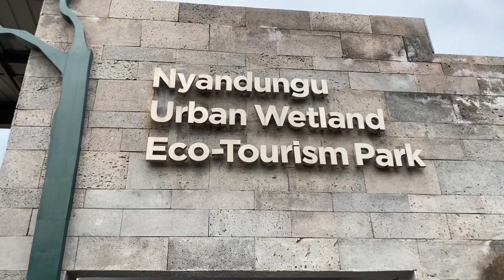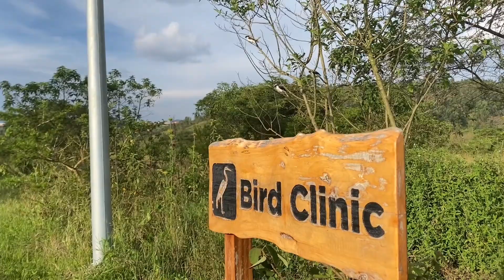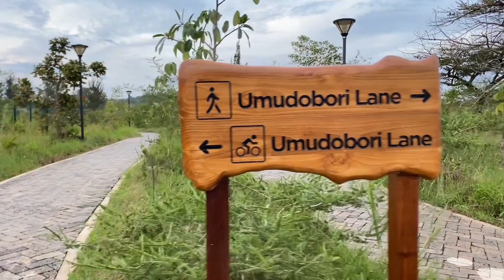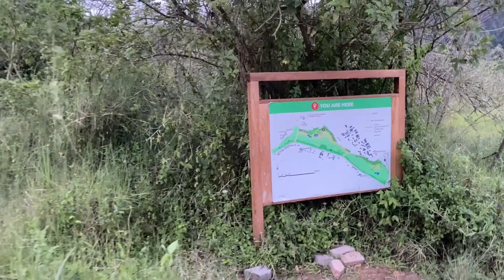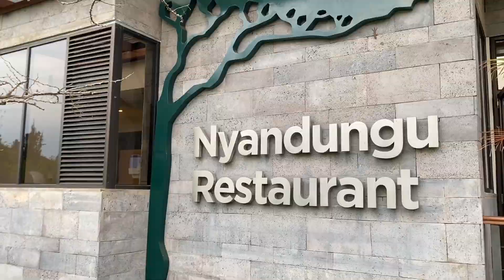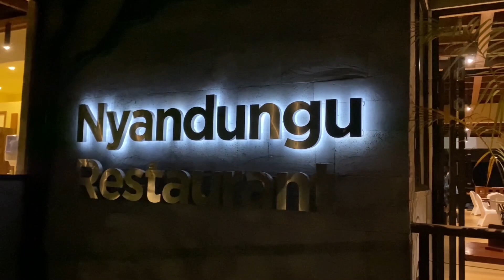MINI VLOG ||A DAY IN MY LIFE ; Relaxing (GUTEMBERA ; KURUHUKA no KURYA)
Self Love||Self Development & Relationship And Gossip
Lifestyle || life tips ||fashion and travelling

we talk more about social life#